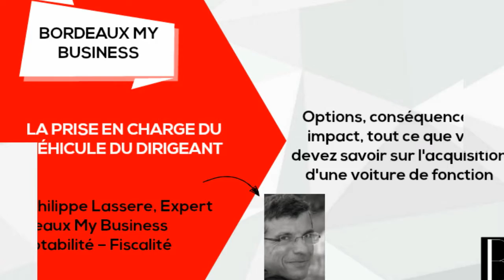Bordeaux Business Weekly Brief Video 10 septembre 2017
Bordeaux Business Video de la semaine
Weekly Brief en vidéo animée
Retrouvez l'essentiel de l'actualité business de Bordeaux